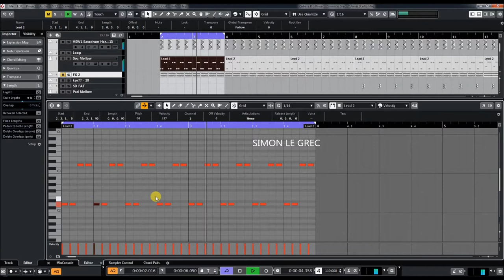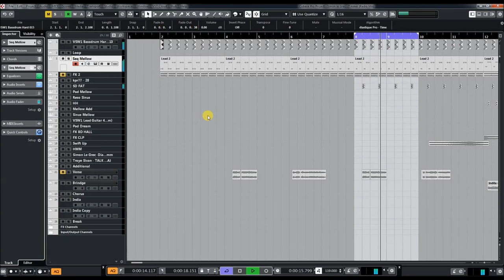Cubase Pro for Beginners | Easy Sidechain FX with Cubase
Sidechain compression is a type of compression where the effect level on one instrument is controlled by the volume level of another instrument. A common example would be making the compression level on a bass controlled by the output volume of the kick drum
Use a sidechain compressor to let the kick drum to punch a little hole right through a bassline. To do this, simply insert your compressor on the bass, and use a bus to send your kick drum signal into the sidechain input.